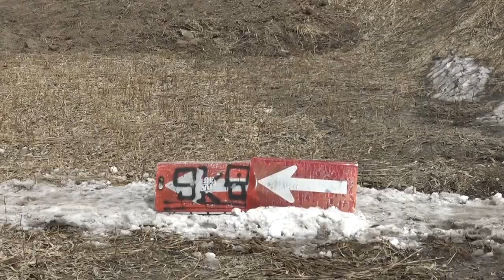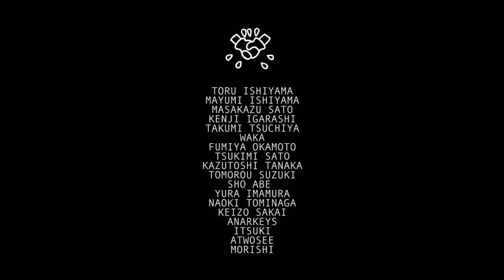KEISUKE SHIMAKATA 2018 Full part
Edit by Keisuke Shimakata